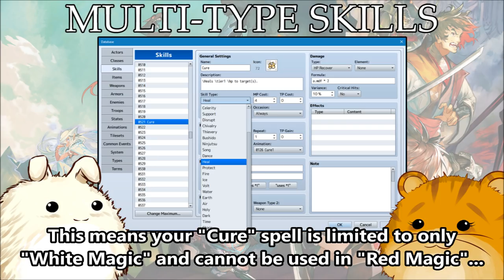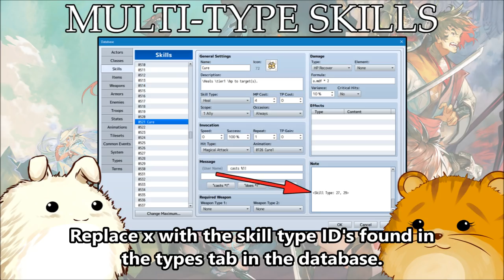YEP.135 - Multi-Type Skills - RPG Maker MV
In RPG Maker MV, you can only assign one skill type per skill. This means that each skill can only appear under one skill type library when scrolling through a skill list. Yet, in traditional RPG's, we sometimes see skills that can exist in multiple skill types. A "Cure" spell might appear in both "White Magic" and "Red Magic" at the same time. This plugin enables the possibility to give skills multiple skill types.

This is a collaboration plugin by Tigress and Yanfly to ensure compatibility with the Yanfly Engine Plugins library.